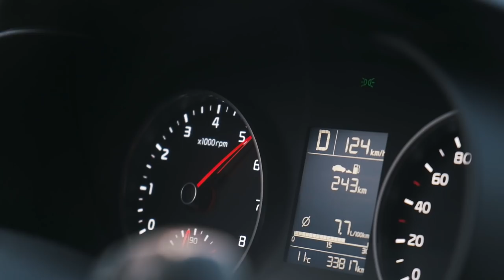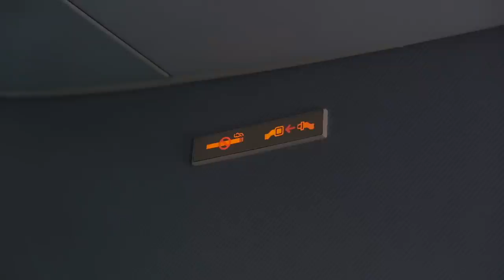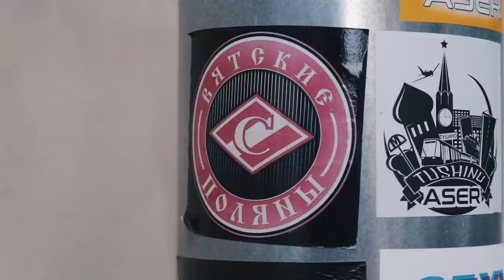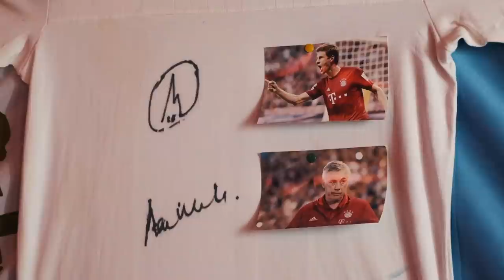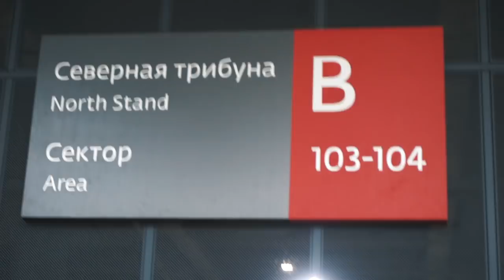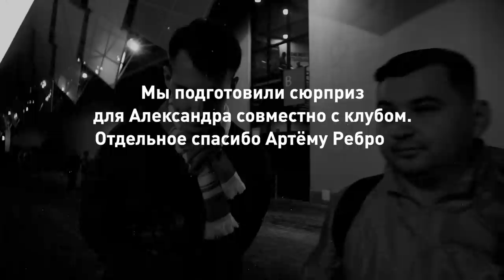В МОСКВУ! НА СПАРТАК! #1 / Пермь / Матч с Сочи / Подарок от Реброва.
В МОСКВУ! НА СПАРТАК!

Салют, братва! Новый выпуск и новый формат, как и обещали! ✋🏻

За «Спартак» болеют во всех уголках России, но, к сожалению, не у всех есть возможность видеть вживую любимую команду. Мы решили ездить по России и привозить фанатов «Спартака» из разных регионов в Москву!

В первом выпуске мы отправились в Пермь, познакомились с героем этой поездки Александром, который ни разу не был на нашем домашнем стадионе.

Пишите в комментариях, из какого города вы болеете за наш клуб, потому что мы хотим понимать географию аудитории и готовить новые выпуски в формате «В Москву! На Спартак!»